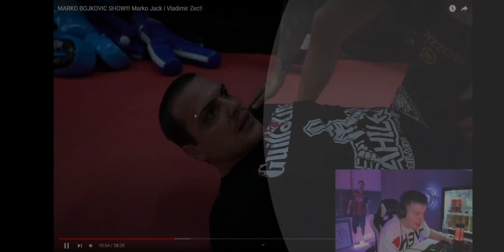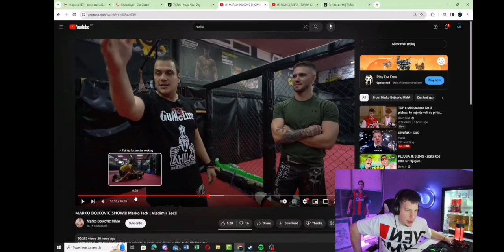Chesa Reakcija Marko Bojkovic Show!!! Marko Jack i Vladimir Zec!!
Video preuzet od @chesayt